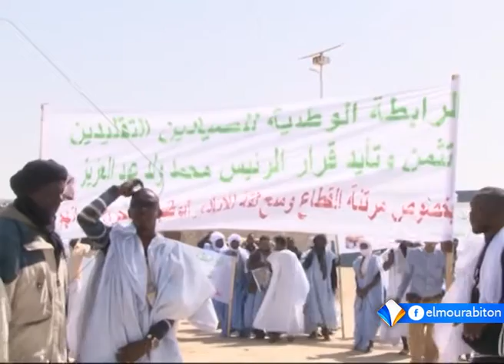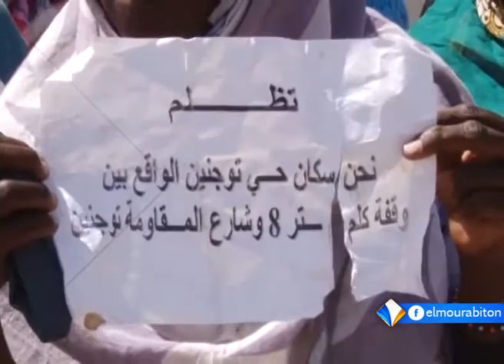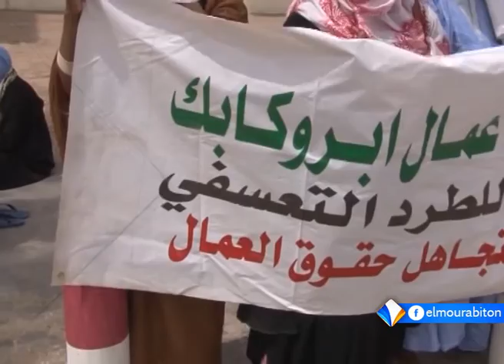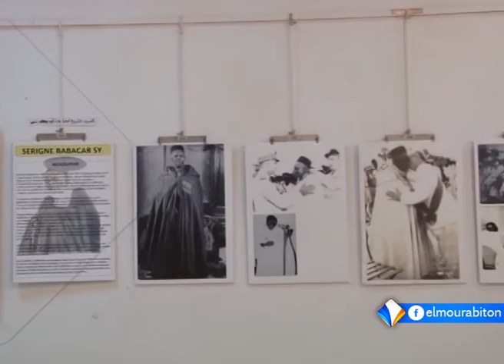xibaaru sonnika xane || 24-02-2017 || Elmourabiton TV